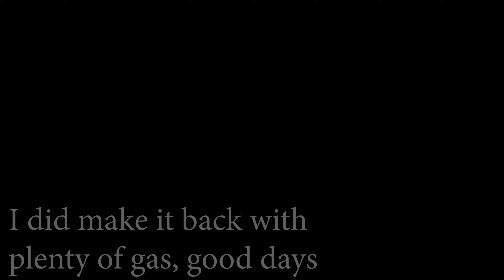Maple Springs to Blue Jay Camp 11 27 2021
Silverado Canyon to Ortega Hwy 74